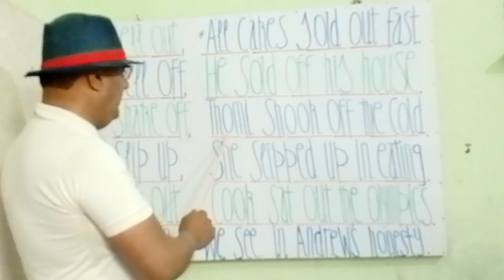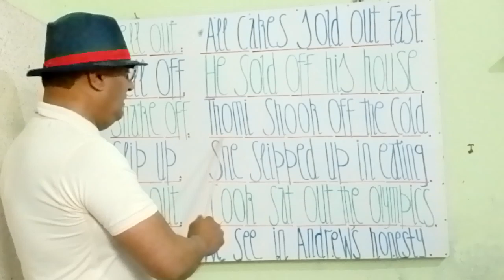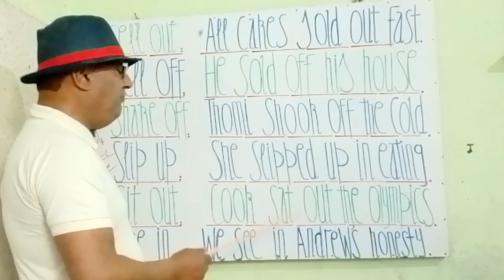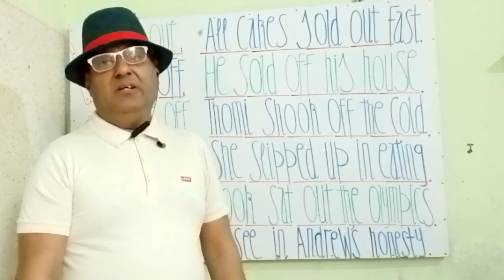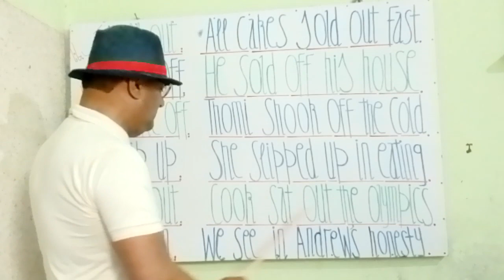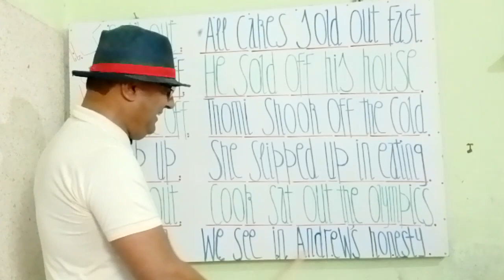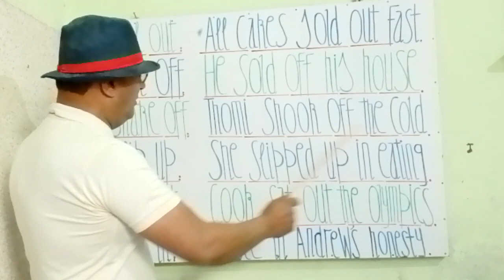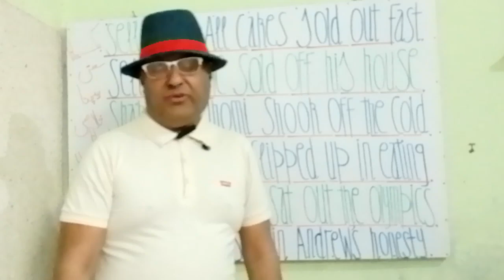How to Consume model phrasal verbs in speaking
How to use model phrasal verbs in speaking